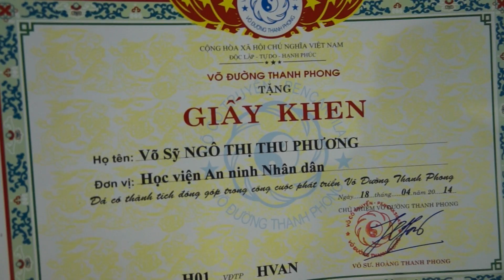VTV3-Võ Đường Thanh Phong Rèn Đức Luyện Tài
Tôn Sư Trọng Đạo-Uống Nước Nhớ Nguồn